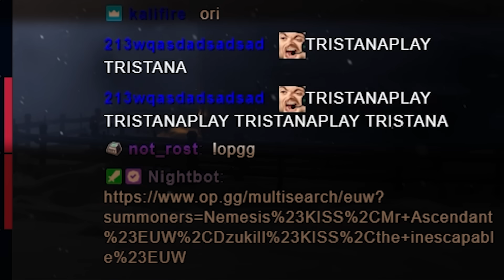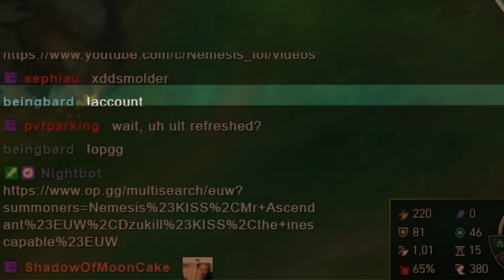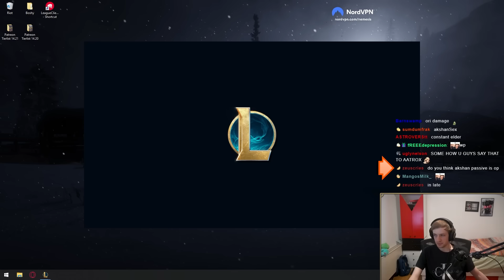The rumors are true… Im turning into an Akshan OTP 😈